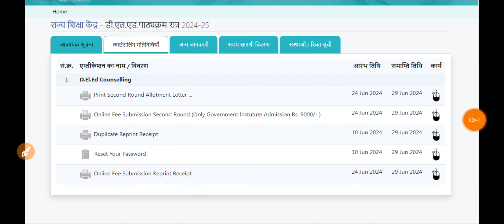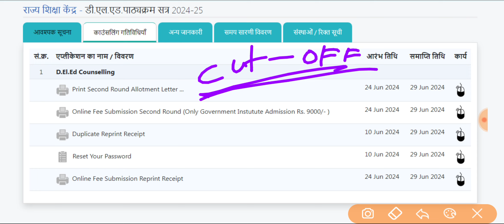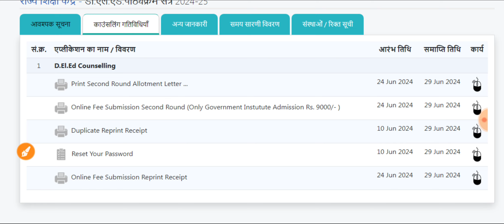MP Ded 2nd Round Cut-Off List 2024 // MP Ded Cut-Off List कैसे देखे // Ded 2nd Round कटऑफ लिस्ट 2024